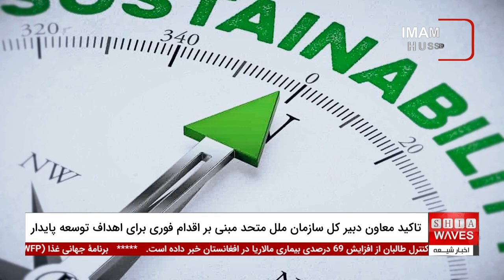فریاد اضطراری معاون دبیرکل سازمان ملل: جهان برای اهداف توسعه پایدار بیدار شود!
معاون دبیرکل سازمان ملل متحد خواستار اقدام فوری و تعهد به سیاست‌های جسورانه و راه‌حل‌های نوآورانه برای دستیابی به اهداف توسعه پایدار (SDGs) تا سال 2030 شد.
 آمنه محمد در افتتاحیه مجمع عالی سیاسی توسعه پایدار در سازمان ملل متحد (HLPF) در سال 2024، بر نیاز فوری به "اقدامات تحول آفرین" برای مقابله با چالش‌های بزرگ جهانی مانند فقر، ناامنی غذایی و تغییرات آب و هوایی تاکید کرد.

اگر به دنبال اطلاعات دقیق و به‌روز درباره اهداف توسعه پایدار و چگونگی دستیابی به آنها هستید، اخبار ما را دنبال کنید. ما در شبکه خبر شیعه ویوز به بررسی دقیق و جامع از تحولات جهانی می‌پردازیم و شما را در جریان آخرین اخبار و تحلیل‌ها قرار می‌دهیم.
با وجود چالش‌های بزرگ جهانی مانند فقر و تغییرات آب و هوایی، همراهی و همکاری بین‌المللی می‌تواند ما را به آینده‌ای بهتر نزدیک کند. برای دیدن گزارشات جامع و مستند، کانال یوتیوب ما را دنبال کنید و از آخرین تحولات مطلع شوید.

ویدیوهای مرتبط

حال و هوای کربلا در اولین روزهای دهه محرم: زائران و عزاداران حسینی در اوج شور و عشق

00:00 - درخواست اقدام فوری معاون دبیر کل سازمان ملل متحد برای اهداف توسعه پایدار
00:08 - گزارش
00:18 - افتتاحیه مجمع عالی سیاسی
00:34 - نیاز به اقدامات تحول آفرین برای مقابله با فقر، ناامنی غذایی و تغییرات آب و هوایی
00:48 - تأکید بر تامل بیشتر کشورها برای دستیابی به اهداف توسعه پایدار تا سال 2030
01:10 - فرصت بازسازی اعتماد